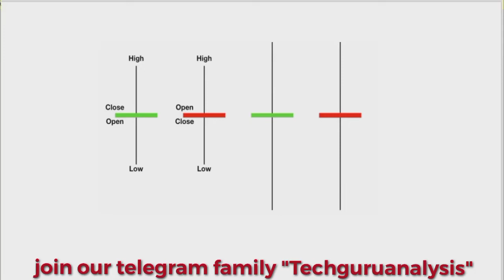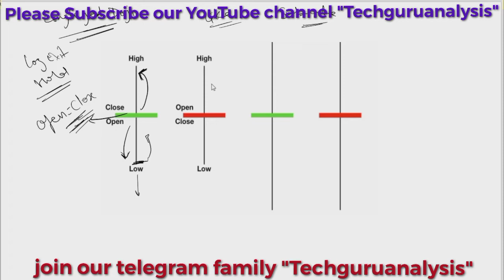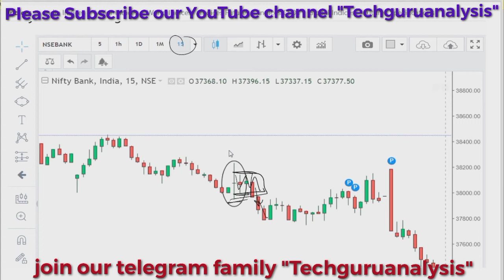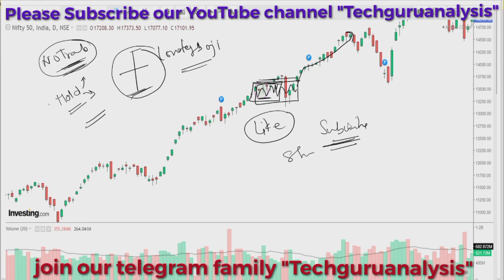long-legged Doji क्या करे?No Entry, No Exit, No Trade, शांत हो जाओ, wait for clear Direction.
learn Candlestick chart. long-leggedDojiCandlestick chartAnalysis.Calm down,hold करे, शम्भल कर position बनाये. trad कहा le,Stop-loss कहा रखे, target क्या hoga???
A complete online learning platform  for stock market.